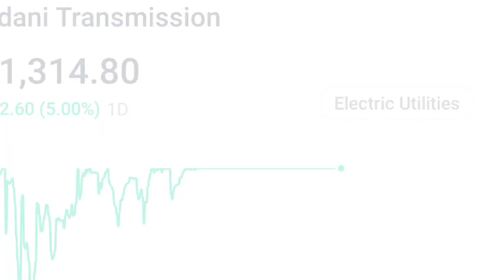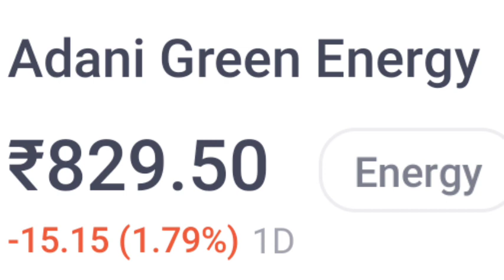Adani VS Hindenburg | अडानी 👌 । हिंडन वर्ग 😂। Right time investment in adani share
हिंडन वर्ग 😂।
Right time investment in adani share |